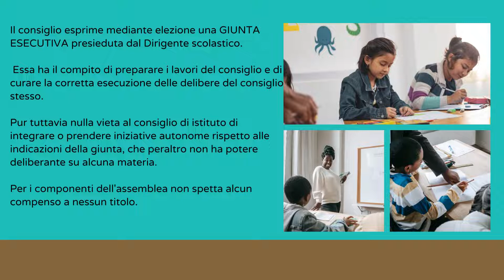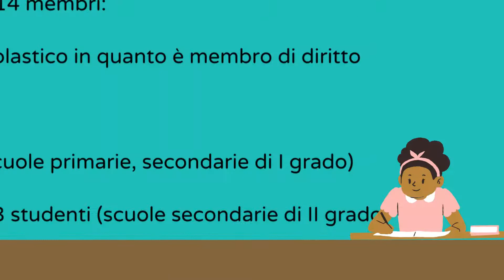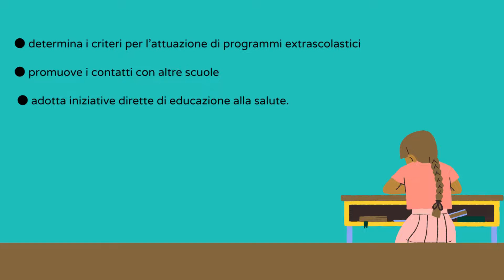IL CONSIGLIO DI ISTITUTO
Oggi ci occuperemo di parlare di uno degli organi collegiali presenti nelle scuole italiane: il consiglio di istituto.
Partendo dalla sua definizione analizzeremo le norme che lo disciplinano, i compiti e le funzioni che deve svolgere e soprattutto da chi è composto e quando si riunisce.